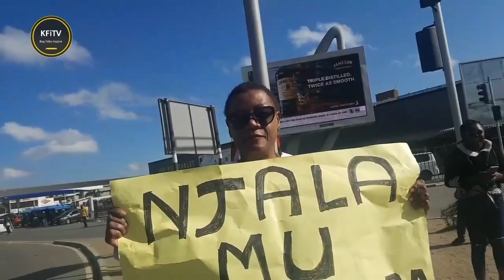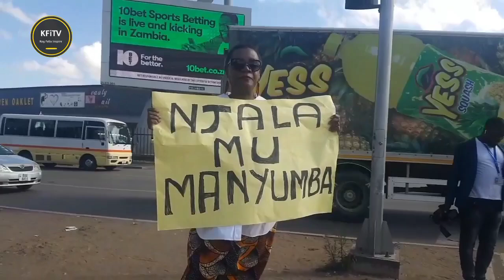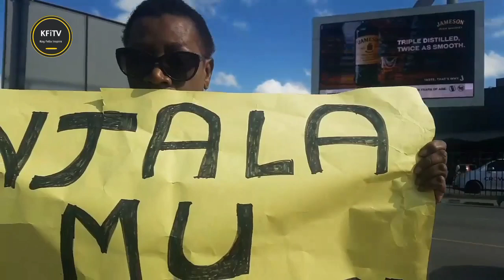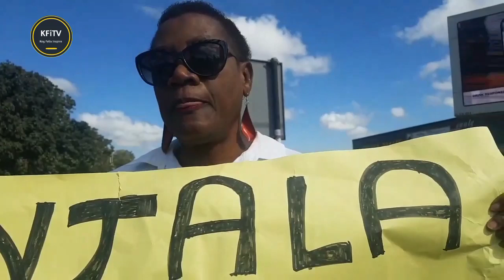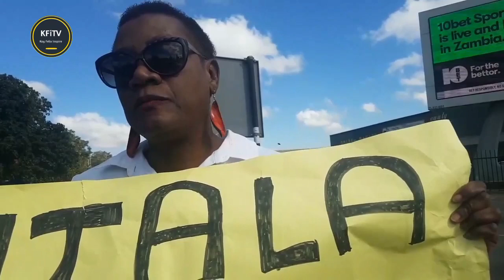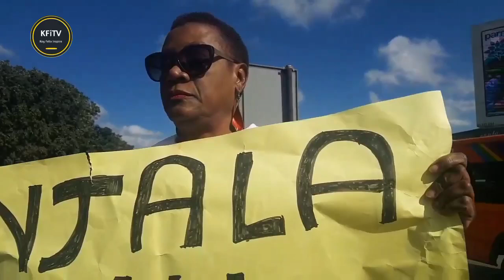New Heritage Party President CHISHALA KATEKA stages lone Protest against high cost of living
The New Heritage Party President Chishala Kateka staged a lone Protest against high cost of living in Zambia.